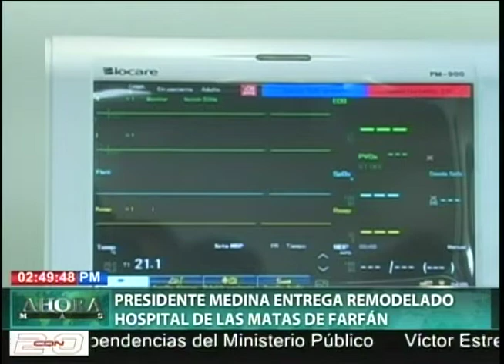Presidente Medina entrega remodelado hospital de Las Matas de Farfán